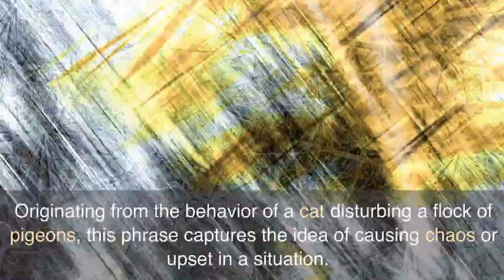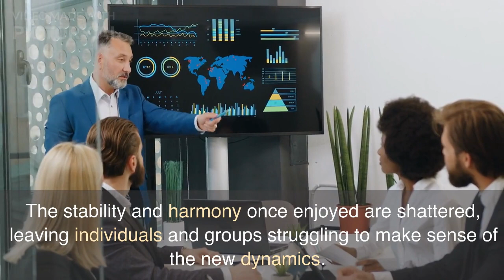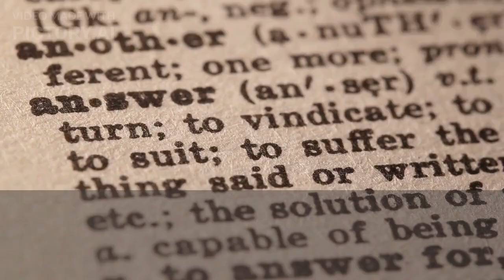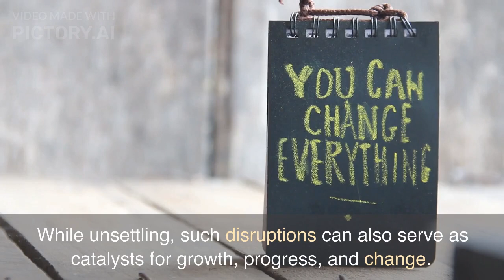Disruption unleashed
Topic Welcome to our YouTube channel Here at the university of life we are dedicated to bringing you informative and entertaining content on stories With a focus on EDMs we strive to deliver high-quality videos that will leave you feeling inspired informed and entertained